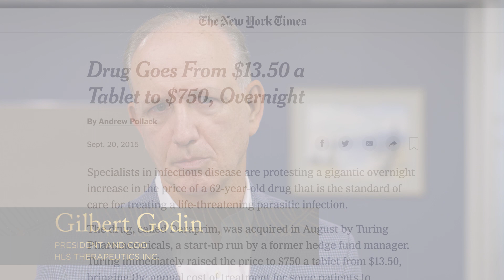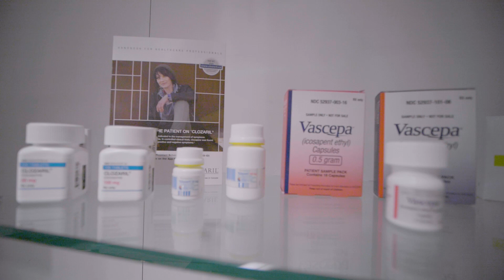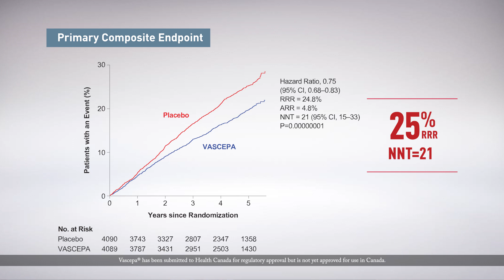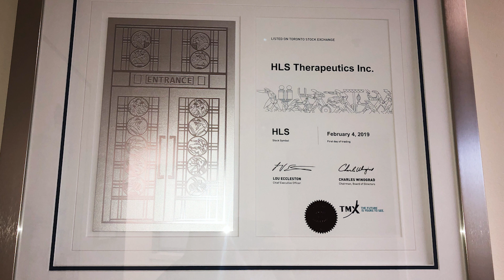2019 Bloom Burton Award Joint Finalists - Gilbert Godin and Greg Gubitz of HLS Therapeutics Inc.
Gilbert Godin and Greg Gubitz are joint finalists for the 2019 Bloom Burton Award.

The Bloom Burton Award honours an individual scientist, inventor, executive, entrepreneur, industry leader or policy maker who made the greatest impact in Canada’s innovative healthcare industry. Nominees are accepted from the biotechnology, pharmaceutical, medical device, diagnostic/imaging, research instrumentation, consumer health, healthcare services or healthcare IT sectors, and from all the therapeutic indications and stages of development.

The Bloom Burton Award winner is chosen by an esteemed panel of judges, all of whom are respected international leaders in healthcare investment, entrepreneurship and journalism.